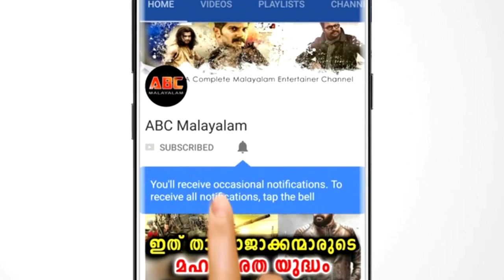ഇതാണ് കേരളം, ഇവിടം ഇങ്ങനെയാണ് സേവാഭാരതി പ്രവർത്തകരേ ഞെട്ടിച്ചു ഒരു മുസ്ലിം വ്യാപാരി